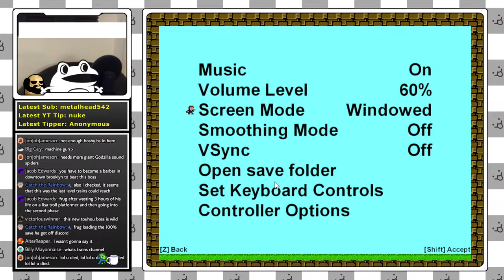LISA: The Lofty/I Wanna Be The Guy (Stag's Bazaar Contest Marathon Day 1.5)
The Game To prove whether I am him or not. (I ran out of time)

0:00 Stream Start (Masked Dedede Theme from Superstar Ultra)
4:14 Game Start/Area 1
30:42 Area 2
1:13:03 Evil Death
1:31:08 Area 3
1:39:40 Area 4
1:40:23 Area 5
1:47:28 Boss